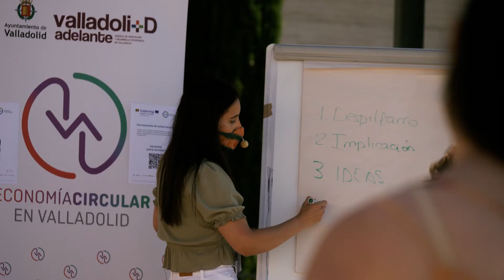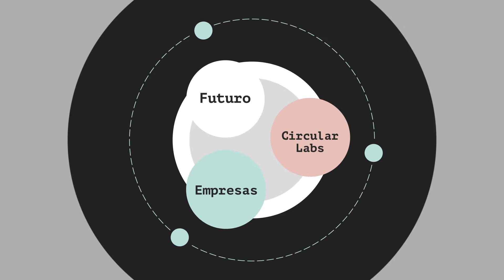Un resumen del "Verano Circular"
Este vídeo resume las actividades y acciones de CIRCULAR LABS en Valladolid, un proyecto de Interreg de cooperación España-Portugal que promueve el emprendimiento "circular" en el espacio ibérico.
Lo coordina la Escuela de Organización Industrial, y el Ayuntamiento de Valladolid es socio del consorcio junto a la Fundación Patrimonio Natural de Castilla y León y La Universidad de Salamanca, entre otros.